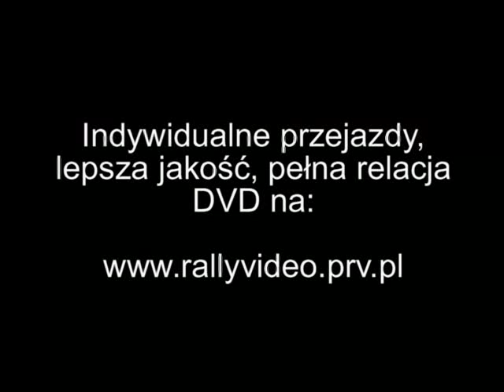KJS RZESZOW 2009-10-11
- indywidualne przejazdy, pelna relacja, lepsza jakosc do sciagniecia, foto

Konkursowa Jazda Samochodem
V Eliminacja Mistrzostw Okręgu PZM w Rzeszowie
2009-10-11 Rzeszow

sz1 HANDLOPEX, sz3 UNIMET tyczyn, sz6 HANDLOPEX , sz7 tesco, sz9 szik
All footage has been filmed by me.
Videos on this channel are 100% Original